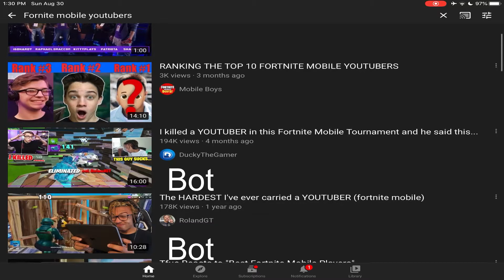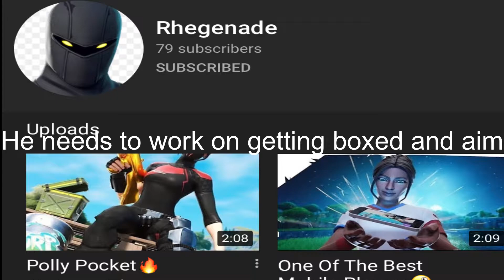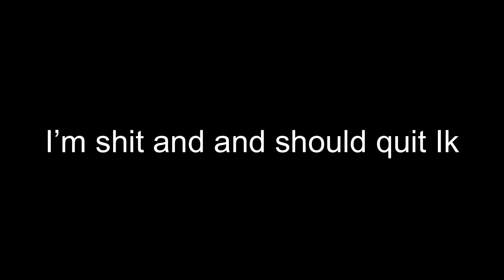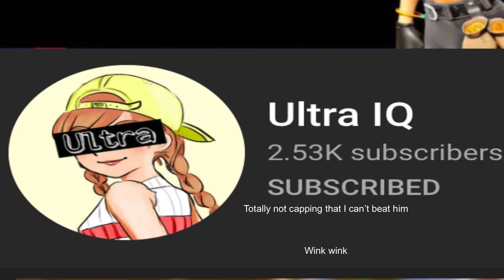I 1v1 two good fnm players